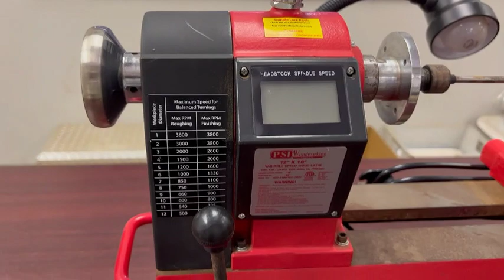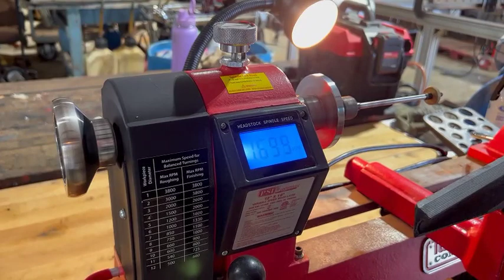Turncrafter Commander Variable Speed Wood Lathe